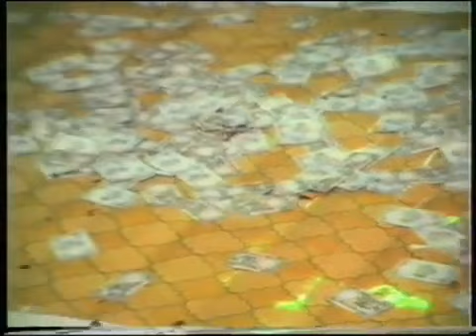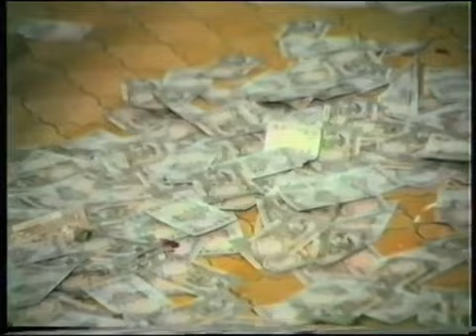Sarapa Noor e Imani Mujasam Faiz e Rohani Nosho Peer qawli by nfak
Sarapa Noor e Imani Mujasam Faiz e Rohani  Nosho Peer ki manaqbat  qawali Nusrat Fateh Ali Khan|Whatsapp status|MushiiCreations|NFAK|

||ABOUT US||
Assalam -O- Alaikum Beautiful People.
Welcome to MuShii Creations (UNFAK)" 😊
In this channel, you can watch Hamd, Naat, Sufiyana Kalaam, Ghazal, Whatsapp Status and everything related to Ustad Nusrat Fateh Ali Khan Life.

MUSHII CREATIONS